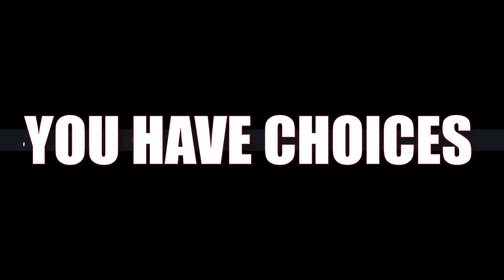Dexter Needs Foster Care!!!